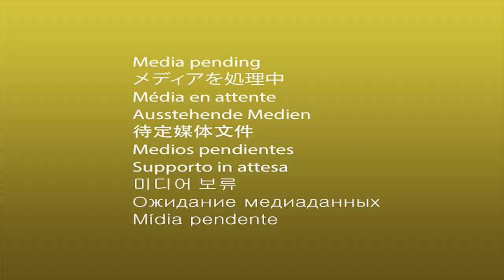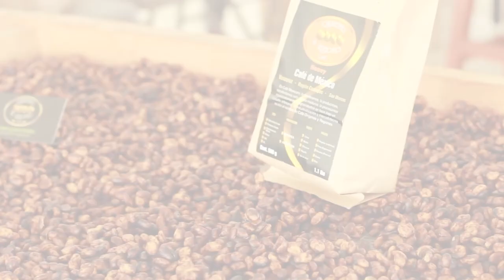Foro Voces campesinas de los cafetales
Memoria del foro Voces campesinas de los cafetales. 19 de noviembre de 2018